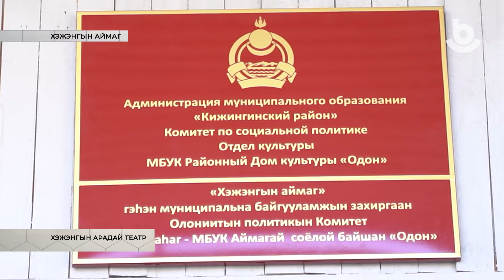Мүнөөдэр 10.11.22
1  ВЭФ-2022 гэһэн хуралдаанай гол шагнал
2  Болбосоролой сайд томилогдобо
3  Жолоошодые элсүүлэн абалга
4  Хэжэнгын арадай театр
5 «ВместеЯрче» фестиваль